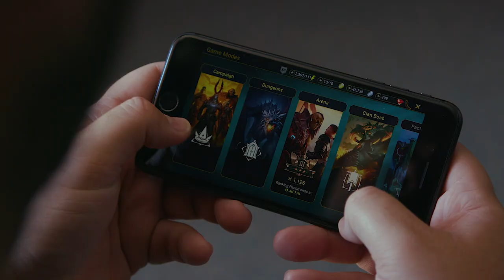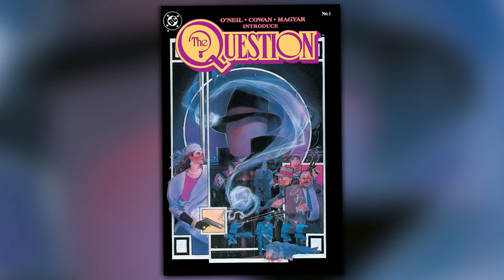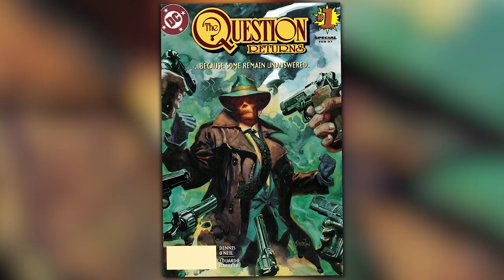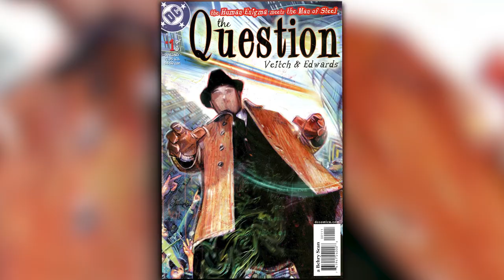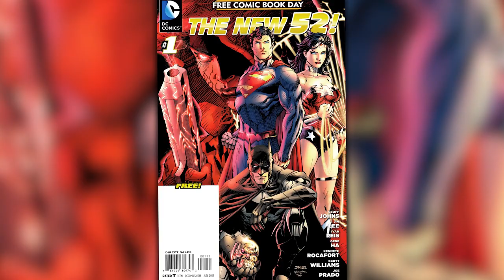History of The Question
Install Raid for Free ✅ IOS ✅ ANDROID ✅ PC and get a special starter pack 💥Available only for the next 30 days

Today on Variant, we give you the comic book History of DC's The Question!